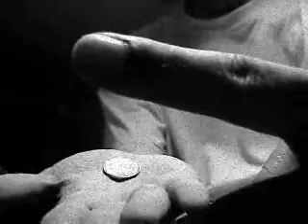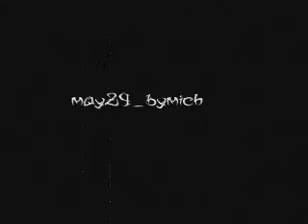Coin Production Vol II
Another collection of Coin Production for you all!